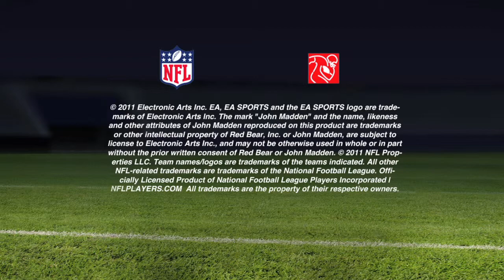Madden 12 Peyton Hillis Cover Shoot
Cover shoot for latest Madden cover athlete Peyton Hillis